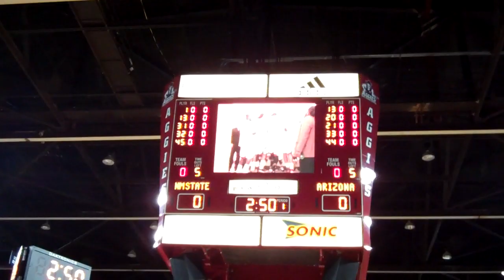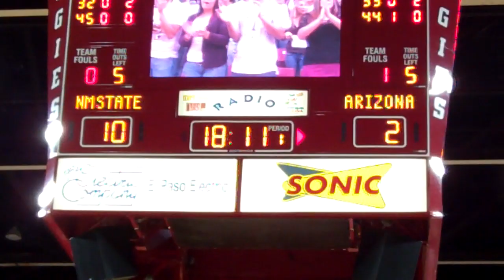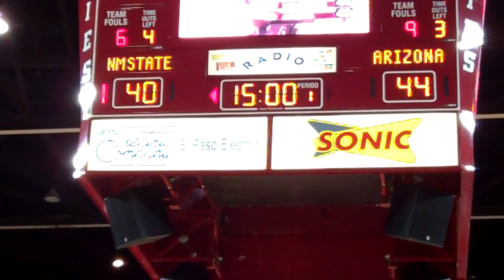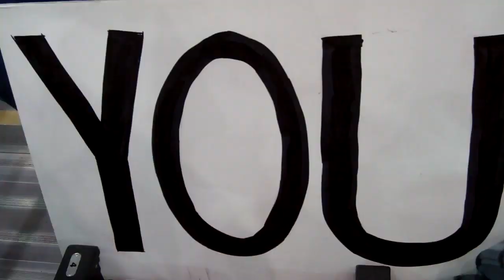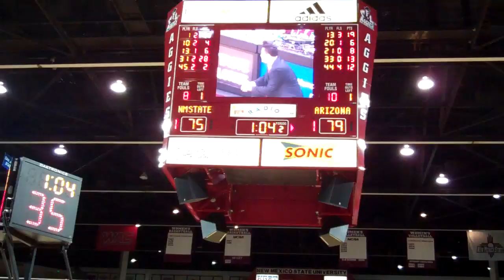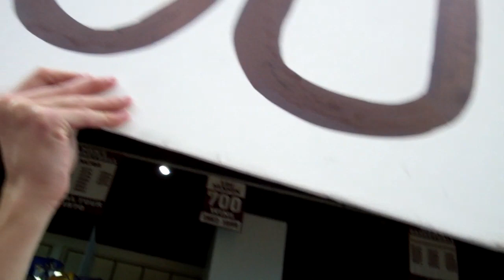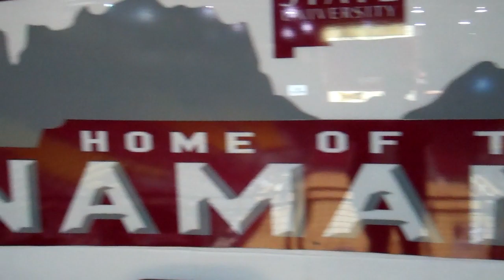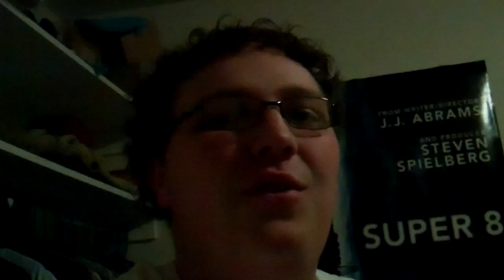NMSU Aggies vs Arizona Wildcats - Basketball (11/29/11)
This is the Gameday Vlog for the NMSU vs Arizona basketball game.

Thanks to Kevin Barnhart for the intro!